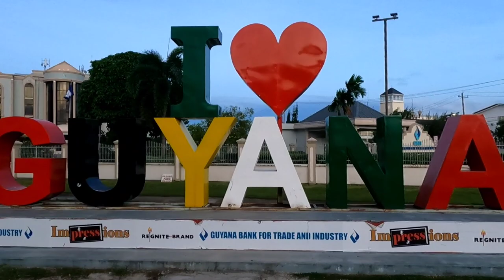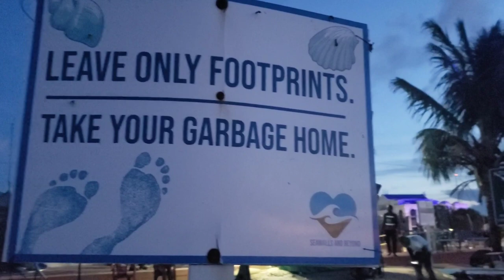Chilling on the Kingston seawall George Town Guyana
very cool hangout spot lots of vendors and very nice ambience on the seawall